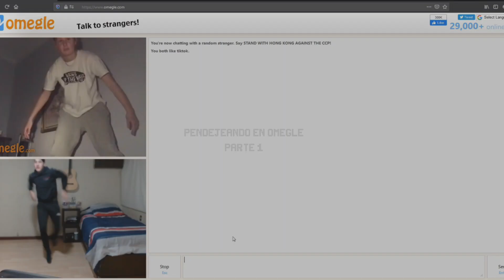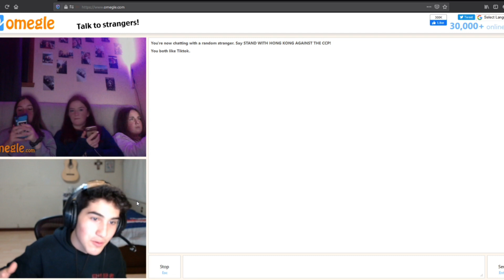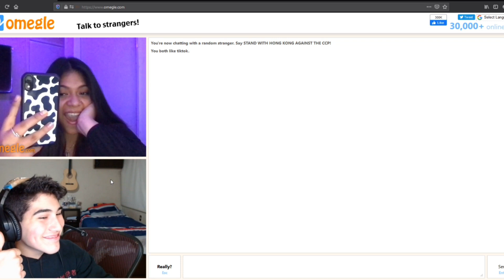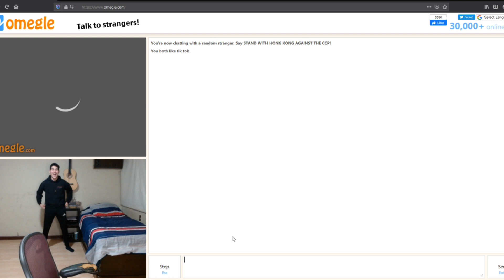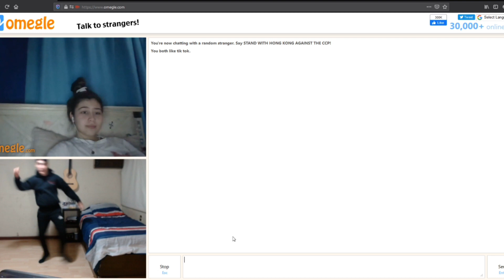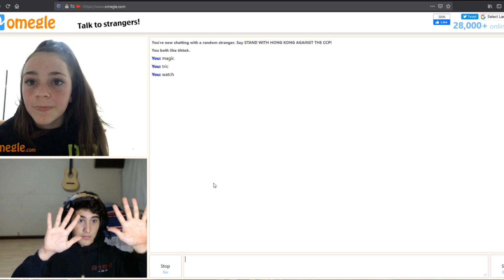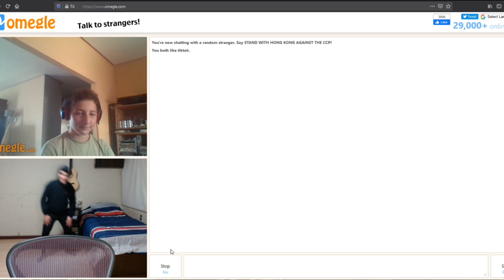Pendejeando en Omegle parte #1